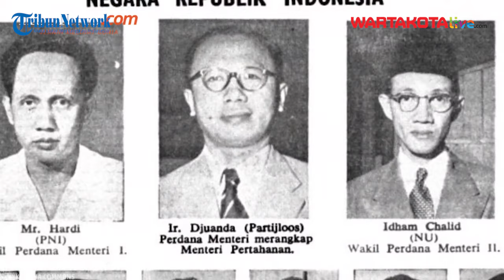Prabowo Subianto Bentuk Kabinet Zaken, Apa Itu?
WARTAKOTALIVE.COM--Presiden terpilih Prabowo Subianto disebut akan membentuk Kabinet Zaken dalam pemerintahannya kelak usai dilantik 20 Oktober 2024.

Kepastian Prabowo Subianto akan membuat Kabinet Zaken disampaikan langsung oleh Sekretaris Jenderal (Sekjen) Partai Gerindra Ahmad Muzani pada Senin (9/9/2024).

Kata Muzani, Prabowo Subianto menghendaki anak buahnya dari kalangan profesional sekalipun diambil dari partai politik.

Video Editor: Luttex